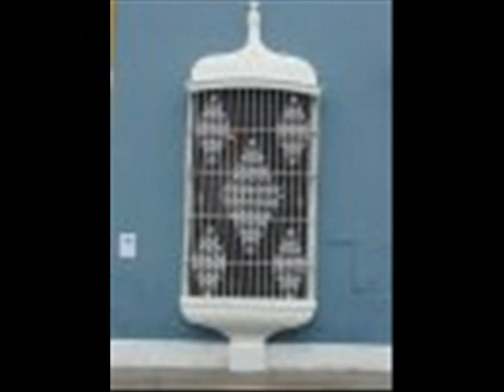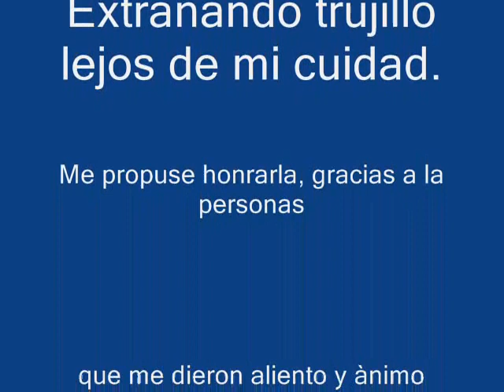Himno a Trujillo - interpreta Oswaldo Benites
Una interpretación del himno a trujillo en guitarra, para que todos los visitantes
se diviertan con la imágenes .fue escrita por Ramiro Mendoza Sánchez (plasmó su inspiración en 1974) y la música por Ramiro Herrera Orbegoso (1975 le puso música a la letra.